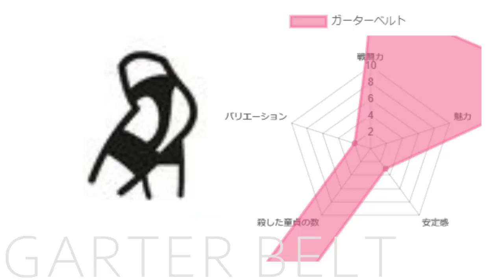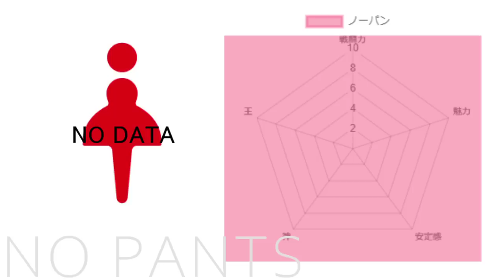未知の世界であるいろんな下着を解説するよ【スケベ大全】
使用したチャンネル様▼

〒150-0031
「株式会社Kiii 六丸の工房」宛